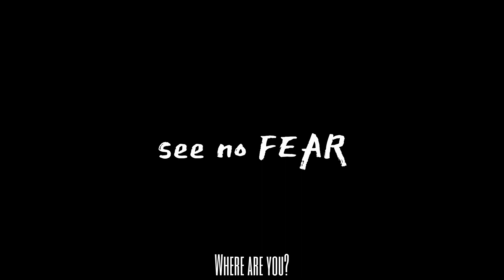Discover the True Meaning of Fear in 'See No Fear' | A Game Like No Other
This Realistic Horror Game See No Fear is about a man trying to find his girlfriend after a bad crash into an unknown forest and you must find her without the ad of your glasses.